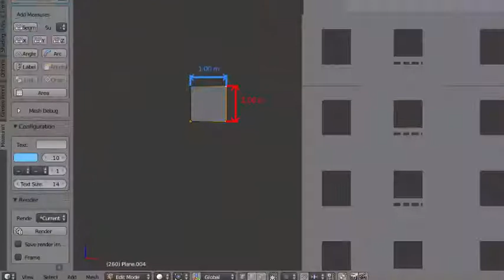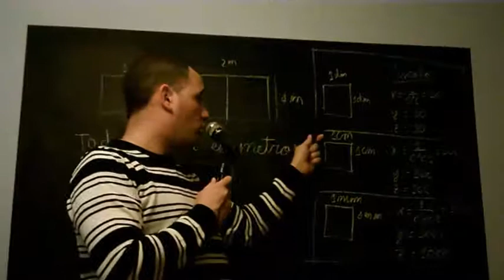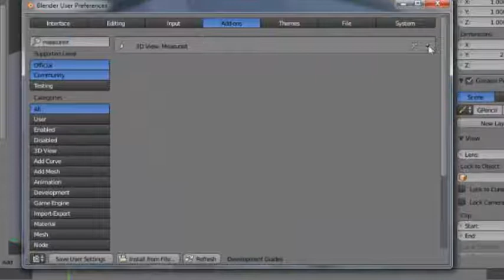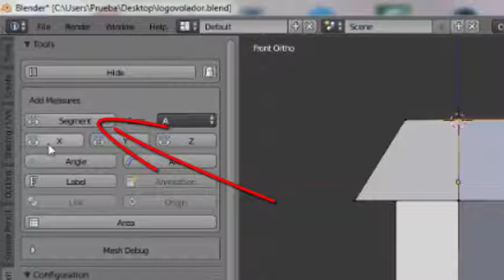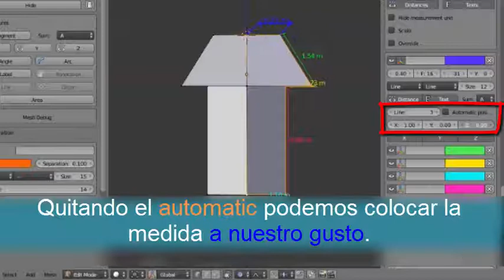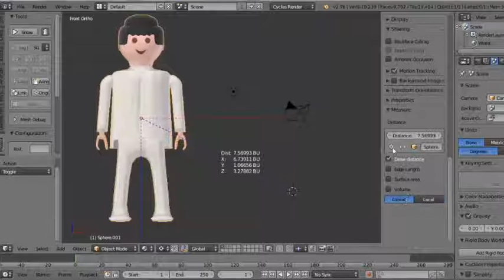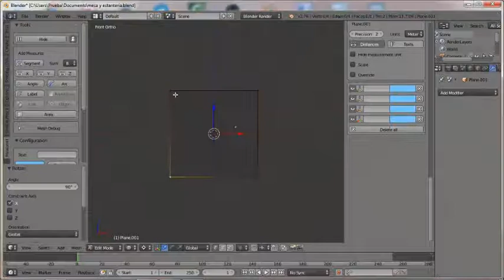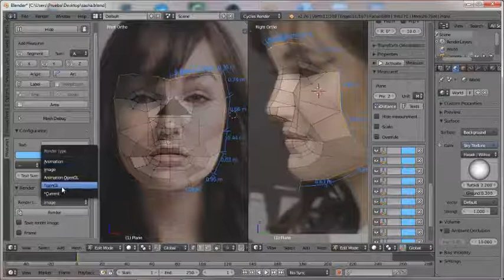Megaaddons #1 - MeasureIT (blender 2.78)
En este vídeo iniciamos una nueva sección donde vamos a hablar sobre addons de blender. El addon de este vídeo se llama MeasureIt y viene ya preinstalado en blender 2.78. Lo he encontrado muy útil y espero que os guste la explicación. El vídeo se halla dividido en una parte que hablo sobre medidas de blender, muy corta y la presentación de casi todas las características de este addon. Como sorpresa , con la ayuda de los integrantes del grupo de telegram de Todo Blender he ido añadiendo renders de estos grandes artistas dispersos por todo el vídeo. Espero que os gusten.

Toda la música está sacada de la biblioteca de música free del creador de vídeos de youtube.

Agradecimientos:
A los artistas:
por sus contribuciones...
Agradecimientos al grupo de telegram, facebook y youtube Todo blender por su apoyo y el troleo continuo, asi como los conocimientos adquiridos entre broma y blendeo.